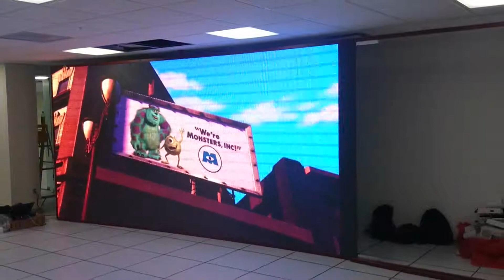DRAKSTAR STORMLED 6mm CARBON FIBER TELMEX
SISTEMA DE VIDEO CON TECNOLOGIA LED Y CONTROLADOR DRAKSTAR MARCA LED XTREME DE LA FIRMA STORMLED PARA TELMEX CUICUILCO
GRACIAS A TODOS AQUELLOS INVOLUCRADOS PARA LA TOMA DE DESICION PARA SELECCIONAR STORMLED COMO EMPRESA RESPONSABLE PARA EL DESARROLLO DE ENSAMBLE DE PANTALLAS DE LED EN INSTALACIONES DE LA EMPRESA MAS IMPORTANTE EN TELEFONIA DE LA REPUBLICA MEXICANA
ORGULOSAMENTE MEXICANOS STORMLED RESPONSABILIDAD HONOR Y LEALTAD